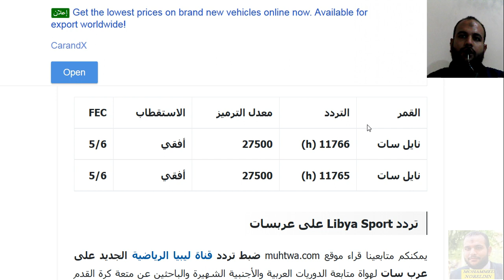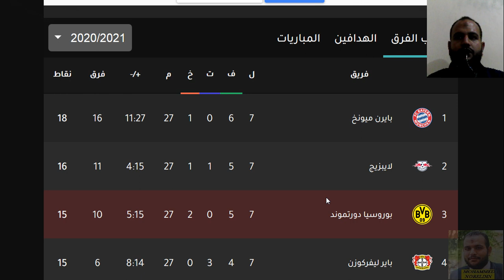موعد مباراة بروسيا دورتموند القادمة - موعد مباراة هيرتا برلين وبروسيا دورتموند في الدوري الالماني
بروسيا دورتموند
بورسيا دورتموند
هيرتا برلين